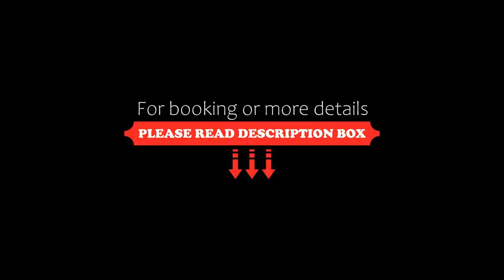Quality Inn & Suites Victoriaville, Victoriaville, Canada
About Property:
Quality Inn & Suites Victoriaville offers accommodation in Victoriaville. The hotel features an indoor pool, fitness centre and a hot tub. Free WiFi is included.
Every room at this hotel is air conditioned and features a refrigerator and flat-screen TV with satellite channels. There are 4 pet-friendly rooms at the hotel, please contact the property to request this room type.
There is a business centre at the property.
Québec City Jean Lesage Internati...
Property Type: Hotel
Address: 1 Boul. Arthabaska est., G6T 0S4 Victoriaville, Canada
Searching For
1. Quality Inn & Suites Victoriaville - Victoriaville - Canada
2. Quality Inn & Suites Victoriaville - Victoriaville - Canada Address
3. Quality Inn & Suites Victoriaville - Victoriaville - Canada Rooms
4. Quality Inn & Suites Victoriaville - Victoriaville - Canada Amenities
5. Quality Inn & Suites Victoriaville - Victoriaville - Canada Offers and Deals
Audio Credit:
Track Title: Reasons To Hope
Artist: Reed Mathis